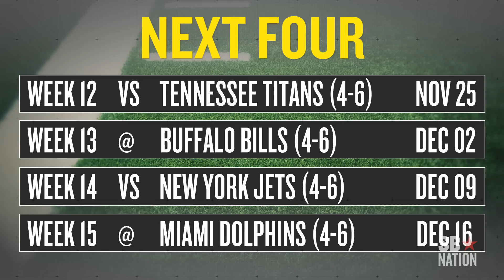Jaguars vs Texans 2012: Jacksonville Comes Up Just Short against Houston in 43-37 OT Barnburner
The Jacksonville Jaguars are now 2-8 after losing in heartbreaking fashion to the Houston Texans in overtime. Despite four touchdown passes from Chad Henne, Jacksonville couldn't get the stops they needed, and ultimately fell 43-37 in overtime. Adam Stites of Big Cat Country recaps the wild and crazy Week 11 game.